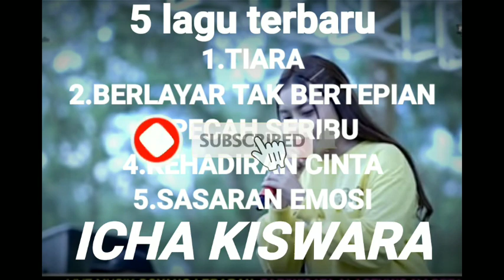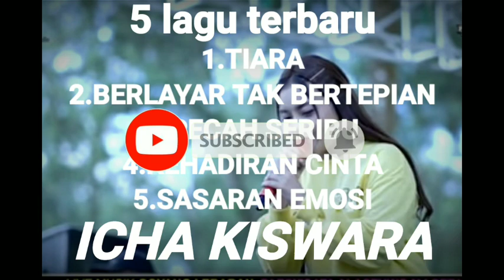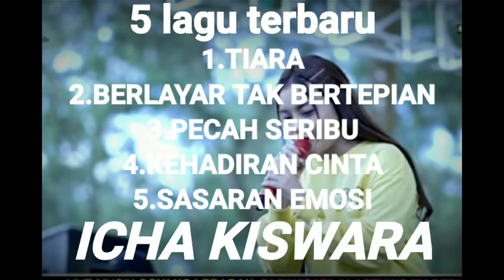Icha Kiswara"savana"5 lagu terbaru 2022.